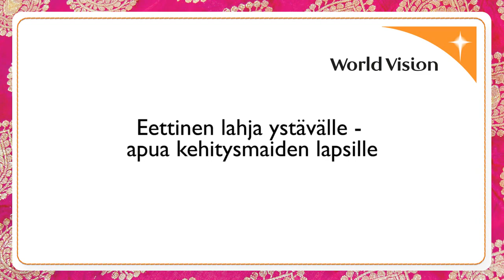Suomen World Vision - Kesäviemisiä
Eettinen lahja ystävälle  - apua kehitysmaiden lapsille